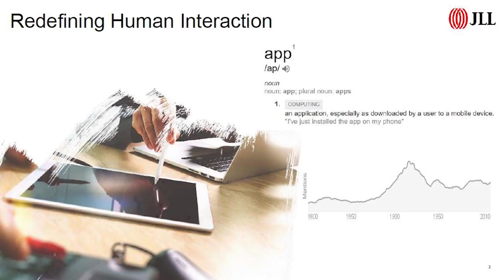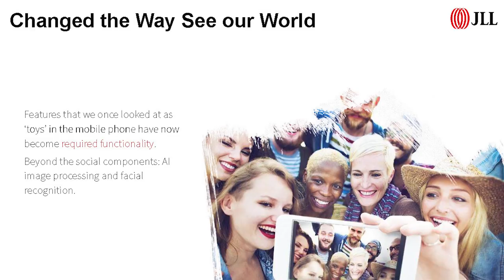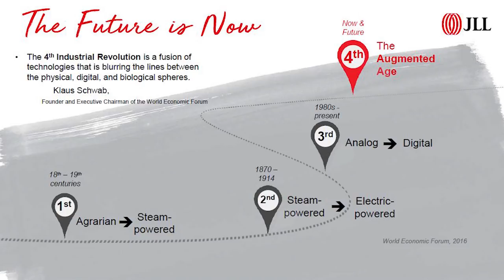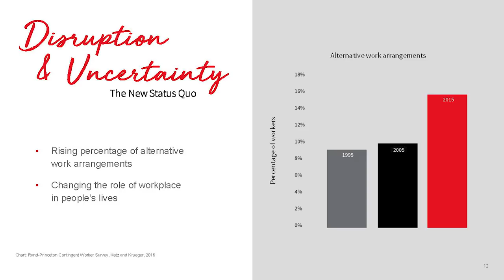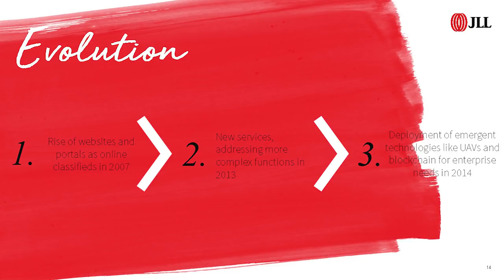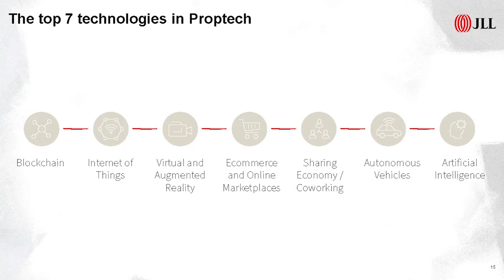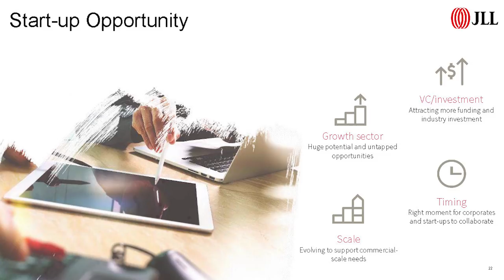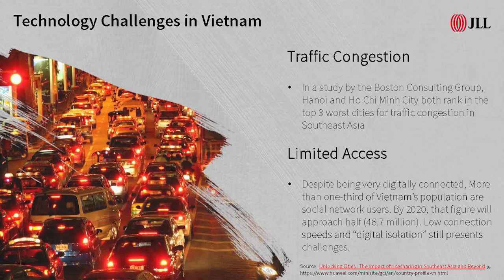JLL | PropTech’s Impact - What’s Next for Vietnam? by Jordan Kostelac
PropTech’s Impact - What’s Next for Vietnam?
• Rapid uptick in the Industrial Sector
• Improved Infrastructure
• More partnerships across SEA
By Jordan Kostelac, Director, PropTech @JLL Asia